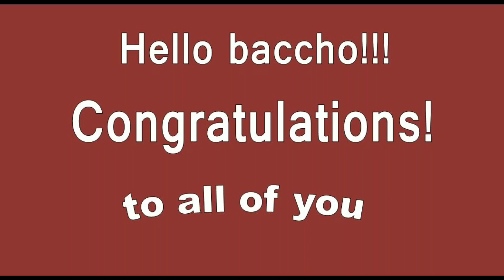JEE Main 2021 Maths Weekly Test Series Starting in our App: RK Gupta Classes (Google play store)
We are starting JEE Main 2021 Maths Weekly Test Series at our App: RK Gupta Classes (google play store)